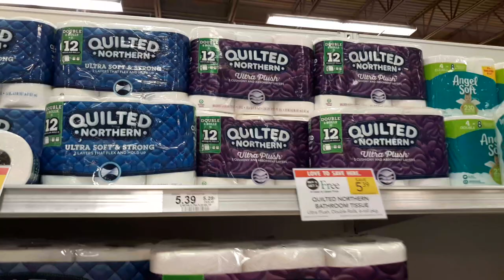Quilted Northern Bath Tissue $2.20 at Publix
Link to breakdown